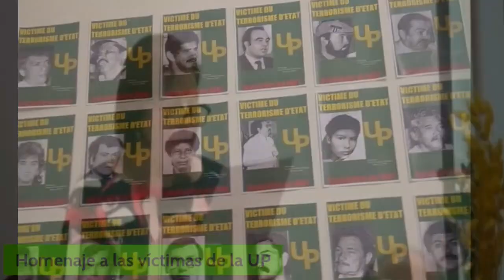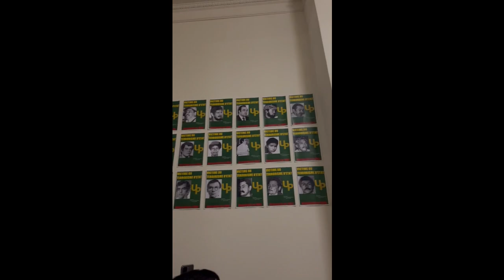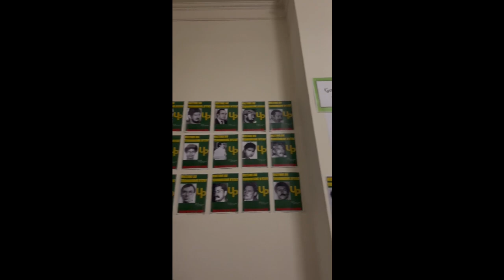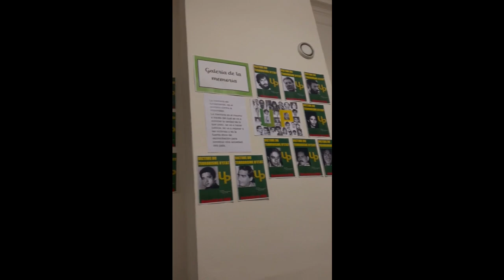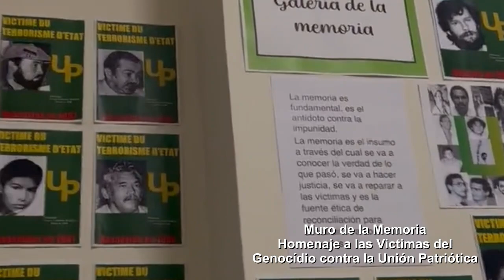Edición de homenaje a las víctimas de la UP. Con aporte del abogado, Dr. Camilo Fagua.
Homenaje a las Víctimas del Exterminio Contra la UP.

El 16 de marzo se realizó en Bruselas, Bélgica, un sentido homenaje a las víctimas del genocídio político contra más de 6000 militantes y dirigentes del partido político Unión Patriótica en Colombia. Donde se contó con la presencia de un grupo refugiados en Bélgica y del Dr. Jorge Rojas Rodriguez, Embajador de Colombia ante la Unión Europea, Bélgica, Luxemburgo y asuntos de la OTAN, sobrevivientes de este exterminio.

En esta edición del homenaje que se desarrolló en la sala Aurora de la Association Culturelle Joseph Jacquemottre de Bruselas, se incluye el análisis juridico del Dr. Camilo Fagua, abogado y defensor de derechos humanos colombiano, sobre el impacto del veredicto de la Corte Interamericana de Derechos Humanos, con sede en Costa Rica, que responsabiliza directamente al Estado colombiano en este genocidio político.

Este homenaje fue organizado por el Colectivo de Refugiados Colombianos en Bélgica, con el apoyo de la Assocition Culturelle Joseph Jacquemottre, la Fédération Wallonie-Bruxelles y la Cordinadora Latinoamericana de Solidaridad.

Edición realizada por:
Hugo René Orejuela,
Periodista de la Radio Air Libre de Bruxelles,
Corresponsal de Universal TV Digital y